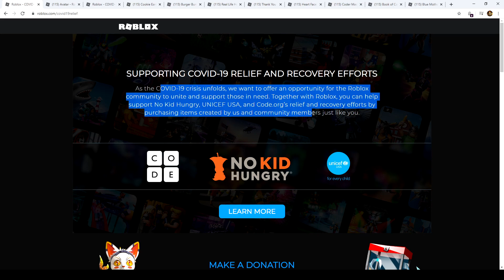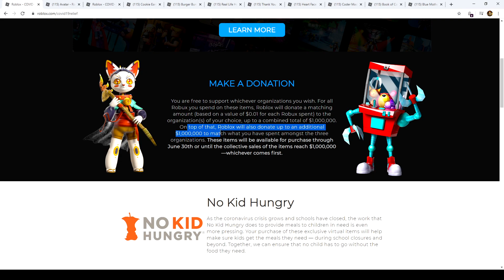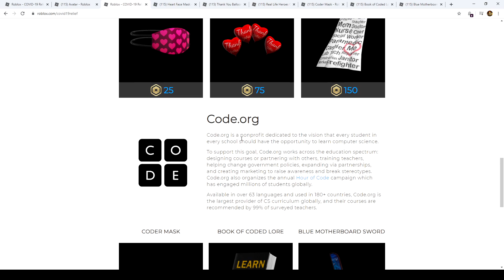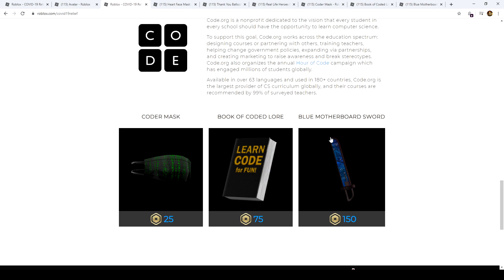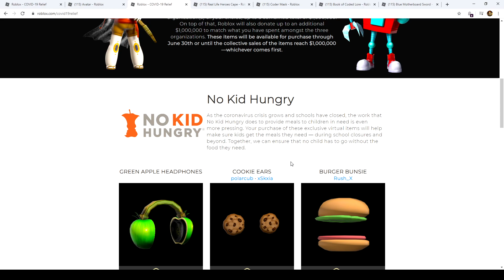Roblox New "Event" Donation Items | Charity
In this episode we are going to take a look at some charity Items :D